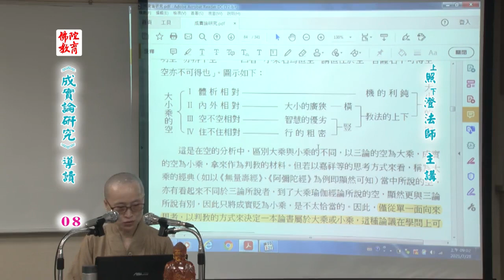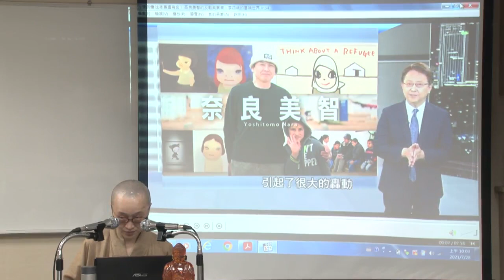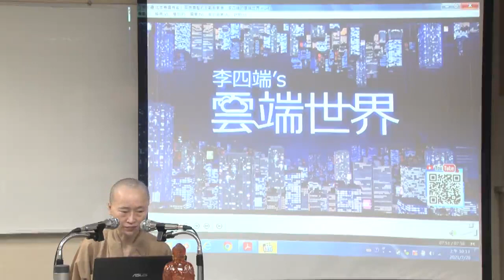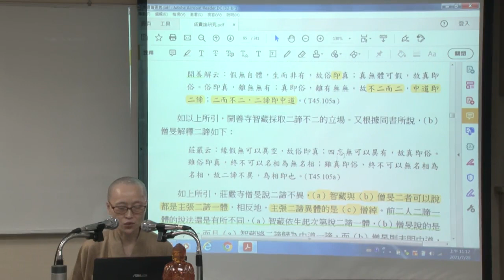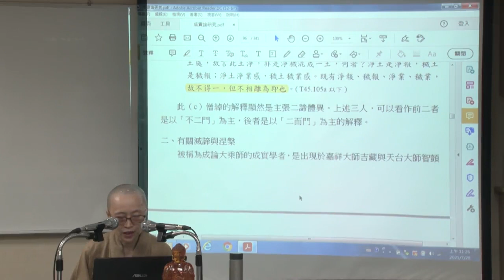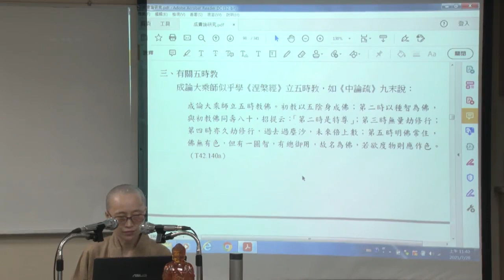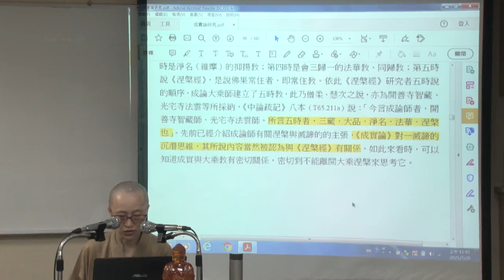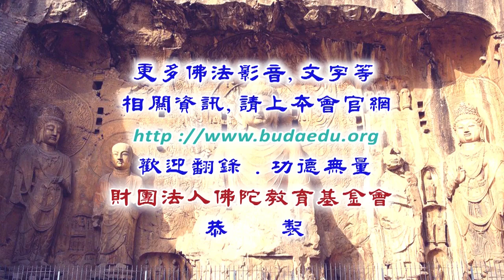《成實論研究》導讀--第008集/照澄法師主講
佛學講座/法師宣講/常精進菩薩抗疫課程/開示演講 (已圓滿-共19集)
《成實論研究》導讀 (已圓滿-共19集)
佛學講座/法師宣講/常精進菩薩抗疫課程/開示演講
主講者：照澄法師
啟講日期：2021年06月16日
演講地點：本會三學教室(一)

主講者簡介：照澄法師。
學歷：國立中央大學 哲學博士、英國卡地夫大學 新聞學碩士。
經歷：大學講師、高職輔導主任、佛研所講師、國立台灣大學哲學系 博士後研究員。
曾開設課程：佛陀教育佛學院第二、四屆成實宗、向師子鎧請益—成實論與幸福人生、經典選讀與佛法妙用、阿含經導讀、佛學概論、印度佛教史專題研究、中國佛 教史專題研究、俱舍論專題研究、佛教藝術、哲學與人生、生命教育、兒童佛學英文班等課程。